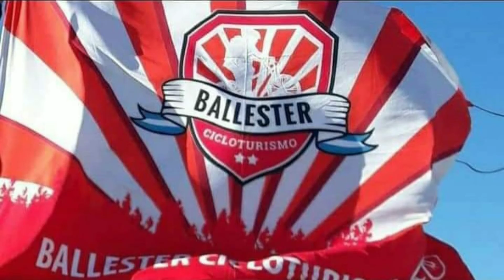14/09/21 BC a Tigre